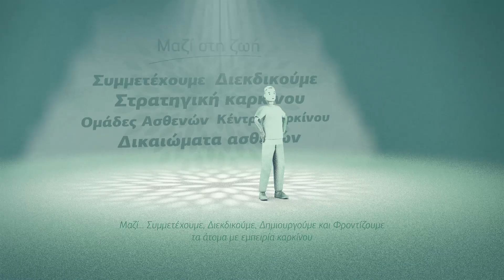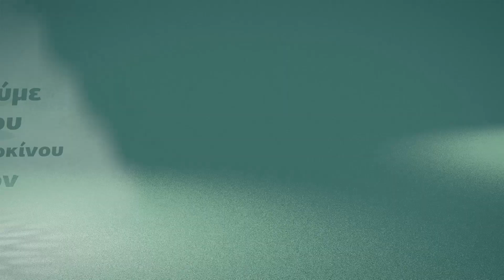Μοιραζόμαστε το φως της αγάπης. ΠΑΣΥΚΑΦ Μαζί στη ζωή!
Μαζί μπορούμε να προσφέρουμε περισσότερα!
Με όρεξη, με θέληση για προσφορά, με νέες ιδέες, με πείσμα και με ακούραστη προσπάθεια, μοιραζόμαστε με τα άτομα με εμπειρία καρκίνου και τους οικείους τους το φως.
Μοιραζόμαστε το φως της αγάπης.
ΠΑΣΥΚΑΦ Μαζί στη ζωή!